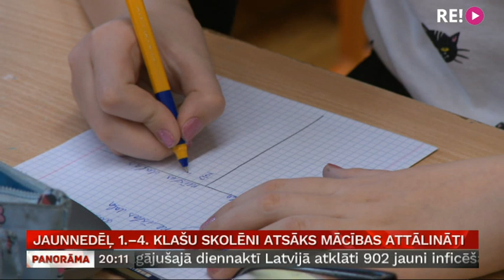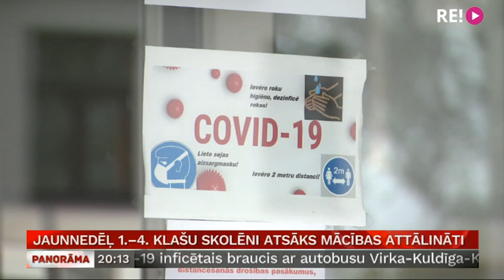Jaunnedēļ 1.–4. klašu skolēni atsāks mācības attālināti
Līdz ar lēmumu pagarināt visus Covid-19 ierobežojumus līdz 7. februārim, valdība konceptuāli vienojusies, ka jaunāko klašu skolēni pirmdien skolās tomēr vēl neatgriezīsies un mācības atsāks attālināti. Šāda kārtība bija spēkā arī pagājušā mācību gada pavasarī. Cik tam gatavi ir mazo skolēnu vecāki, un kādi ir ieteikumi? Plašāk Vitas Anstrates sižetā.